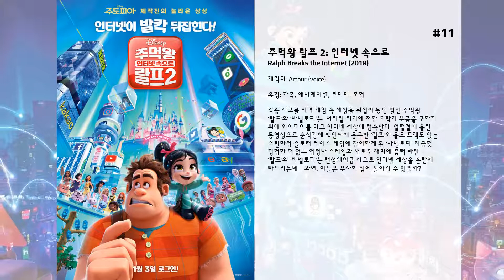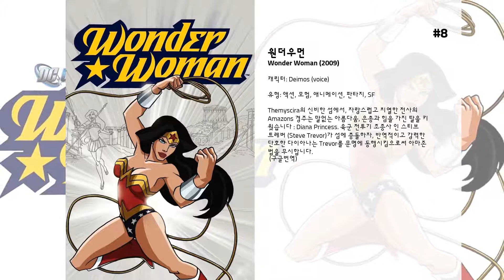최고의 John DiMaggio 영화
15. 레고 DC 코믹스 슈퍼 히어로: 저스티스 리그 - 고담시티 브레이크아웃
배트맨이 휴가를 내고, 저스티스 리그에게 고담 시티를 맡기면 어떤 일이 일어날까? 당연히 카오스다! 조커가 슈퍼맨을 속이고 아캄 정신병원에서 고담의 가장 악한 범죄자들을 탈출시켰을 때, 로빈과 사이보그, 그리고 원더우먼이 도시를 지켜야만 한다. 그러는 동안, 배트맨의 휴가는 그와 배트걸, 나이트윙이 악당 데스 스트로크와 베인이 엄청난 파괴를 불러올 군대를 만드는 사악한 계획을 발견하게 되면서 물건너가게 된다. 새로운 레고 DC 코믹스 슈퍼 히어로 장편 애니메이션 레고 저스티스 리그 고담시티 브레이크아웃과 함께 불가능을 가능하게 만들 차례다!

14. Final Flight of the Osiris

13. 애니매트릭스
매트릭스의 워쇼스키 형제가 기획을, 굵직굵직한 헐리우드 블록버스터를 제작해온 조엘실버가 제작을 맡고 일본, 한국, 미국의 애니메이션 거장들이 3년이 넘는 기간동안 협력하여 만들어낸 옴니버스 애니메이션. 에피소드의 감독들이 집필한 총 4편의 각본들은, 최초의 구상에서 편집작업까지 전 과정을 면밀히 점검한 워쇼스키 형제에 의해 선택되었다. 기계에게 정복당하고 자유의지를 잃은 채 가상 현실 속엣 살아가는 매트릭스 세계관을 바탕으로 총 9편의 알려지지 않았던 자유를 갈망하는 인간들의 이야기가 펼쳐진다.

12. DC Showcase: Green Arrow

11. 주먹왕 랄프 2: 인터넷 속으로
각종 사고를 치며 게임 속 세상을 뒤집어 놨던 절친 주먹왕 ‘랄프’와 ‘바넬로피’는  버려질 위기에 처한 오락기 부품을 구하기 위해 와이파이를 타고 인터넷 세상에 접속한다. 얼떨결에 올린 동영상으로 순식간에 핵인싸에 등극한 ‘랄프’와 툴도 트랙도 없는 스릴만점 슬로터 레이스 게임에 참여하게 된 ‘바넬로피’ 지금껏 경험한 적 없는 엄청난 스케일과 새로운 재미에 흠뻑 빠진  ‘랄프’와 ‘바넬로피’는 랜섬웨어급 사고로 인터넷 세상을 혼란에 빠뜨리는데…  과연, 이들은 무사히 집에 돌아갈 수 있을까?

10. 배트맨 아캄습격
어둠이 깃든 고담 시티의 중심부에 오신 것을 환영합니다!  절대 용납할 수 없고, 위험하고, 제 정신이 아닌 자들의 집합소이자 어둠의 중심 아캄 정신병원은 다크나이트가 시민들로부터 인기를 얻는 것에 불만을 갖고 그에 대항하는 폭동을 일으킨다. 배트맨이 리들러의 범죄를 좌절시키지만 중요한 증거를 얻기 위한 해결책은 전혀 예상치 못한 곳에 있다. 비밀 정부 조직이 고담 시티의 지하 조직을 강타하고 암살자 데드샷은 할리퀸(Harley Quinn), 킬러 프로스트(Killer Frost), 캡틴 부메랑, 킹 샤크, 블랙 스파이더, 아캄 정신병원 명부에 있는 악당들로 이루어진 수어사이드 스쿼드를 이끄는데...  더 이상 잃을 것도, 두려움도 없는 군대로부터 총 공격을 받게 된 배트맨! 일부는 살고, 일부는 죽을 것이며, 일부는 단지 복수만을 원한다. DC 유니버스 애니메이션 무비 최신작은 범죄자의 심리로 완성된 완전한 어드벤처 !

9. 틴 타이탄 고! 투 더 무비
배트맨의 조수였던 로빈, 몸의 반이 기계인 사이보그, 어떠한 동물로도 변신 가능한 녹색 소년 비스트 보이, 외계에서 온 소녀 스타파이어, 마지막으로 붉은 마왕 트라이곤의 딸 레이븐이 팀을 만들어 시티를 지키는 이야기

8. 원더우먼
Themyscira의 신비한 섬에서, 자랑스럽고 치열한 전사의 Amazons 경주는 말없는 아름다움, 은총과 힘을 가진 딸을 키 웠습니다 : Diana Princess. 육군 전투기 조종사 인 스티브 트레버 (Steve Trevor)가 섬에 충돌하자, 반역적이고 강력한 단호한 다이아나는 Trevor를 문명에 동행시킴으로써 아마존 법을 무시합니다.
 (구글번역)

7. 주먹왕 랄프
8비트 게임 ‘다고쳐 펠릭스’에서 건물을 부수는 악당 주먹왕 랄프. 30년째 매일같이 건물을 부수며 직업에 충실해왔지만, 악당이라는 이유로 누구도 그를 좋아하지 않는다. 모두에게 인정 받는 영웅이 되고 싶은 마음에 급기야 자기 게임을 이탈하여 다른 게임으로 들어가는 랄프! 슈팅게임 ‘히어로즈 듀티’를 거쳐 레이싱 게임 ‘슈가 러시’에 불시착하는 랄프는 과연 게임 세계의 새로운 영웅이 될 수 있을 것인가! 그리고 랄프가 떠난 후 고장 딱지가 붙은 ‘다고쳐 펠릭스’ 게임은 오락실에서 퇴출될 위기를 넘길 수 있을까?

6. Futurama: Bender's Big Score

5. 배트맨: 언더 더 레드 후드
배트맨과 레드 후드를 소재로 한 2010년 비디오 영화이다. 저드 위닉이 쓴 배트맨 스토리라인 "언더 더 후드"를 기반으로 각색되었으며, 레드 후드가 되어 살아 돌아온 로빈 제이슨 토드와 배트맨의 재회를 다루고 있다.

4. 주토피아
어릴 적부터 경찰이 꿈이었던 토끼 주디 홉스는 주변의 만류에도 불구하고 경찰학교에 들어가 당당히 수석으로 졸업한다. 온갖 동물들이 모여 살며 교양 있고 세련된 라이프 스타일을 주도하는 대도시 주토피아에 자원한 주디는 의욕을 안고 출근하지만, 상사는 작은 토끼라는 이유로 주차관리 같은 소일거리만 시킨다. 따분하게 업무를 보던 주디는 아이스크림 불법 판매를 일삼는 사기꾼 여우 닉 와일드를 알게 되고, 그와 함께  48시간 안에 주토피아에서 벌어지고 있는 연쇄 실종사건을 추적해야만 하는데...

3. 극장판 어드벤처 타임: 비밀의 아일랜드

2. 스쿠비!
말하는 개 '스쿠비'와 함께 떠나는 미스터리한 모험~!

1. 저스티스 리그 다크: 아포콜립스 워